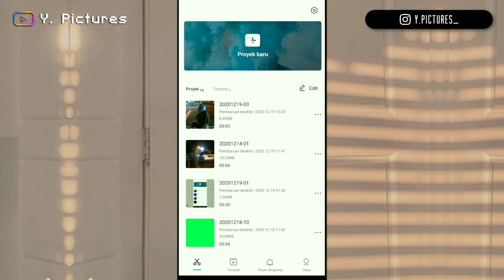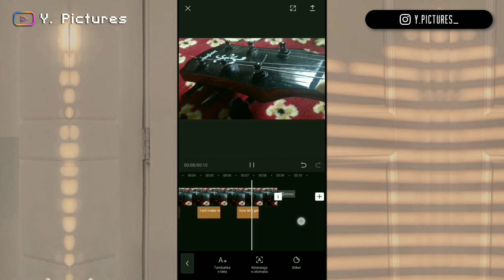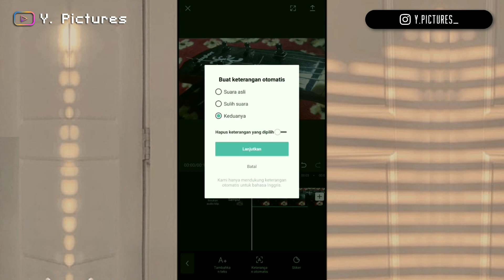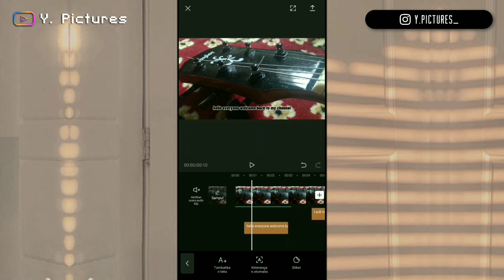Tips Editing Video: MEMBUAT SUBTITLE BAHASA INGGRIS OTOMATIS DI CAPCUT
halo semuanya di video ini saya memberikan tips editing video membuat tutorial CapCut dengan memanfaatkan fitur yang tersedia di aplikasi CapCut yaitu namanya auto caption

auto caption atau keterangan otomatis ini berfungsi untuk membuat subtitle dengan berbahasa inggris di aplikasi CapCut

mari kita belajar bersama edit video di aplikasi CapCut, dan semoga tutorial kali ini dapat memberikan manfaat buat kita semuanya